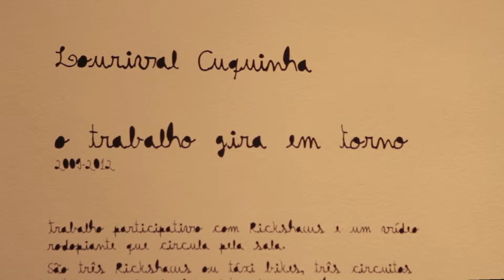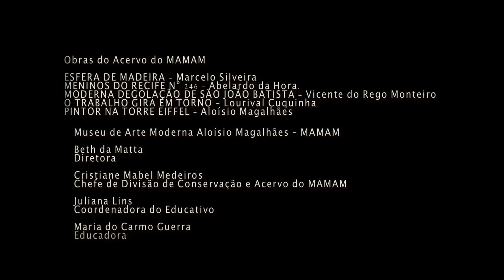MAMAM audio descrição 2